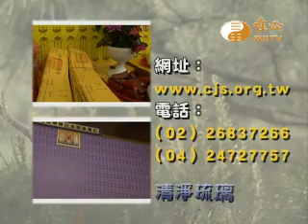【九九法會義工利人天090】｜ WXTV唯心電視台